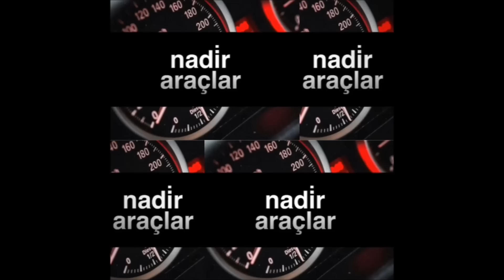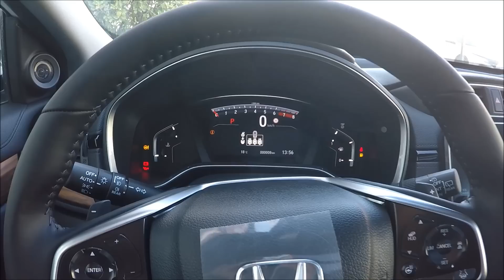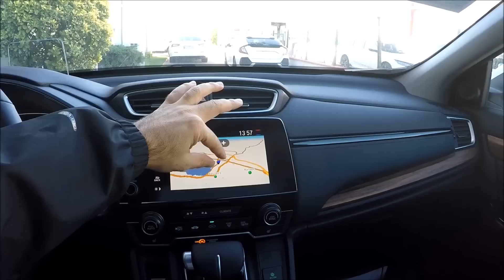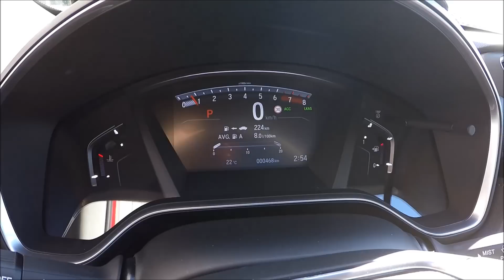Yeni Honda CRV 1.5 193 PS 7 İLERİ CVT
Yeni honda crv bir çok ilk ile geldi iyi seyirler